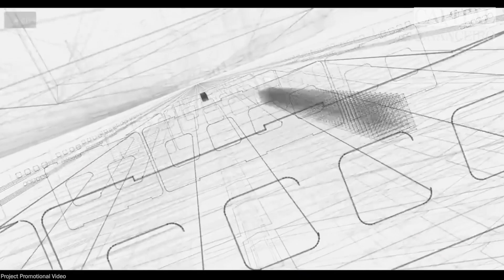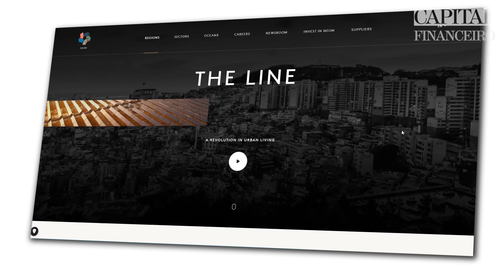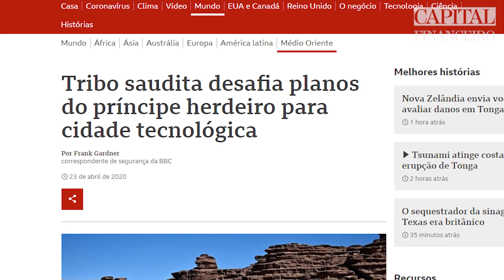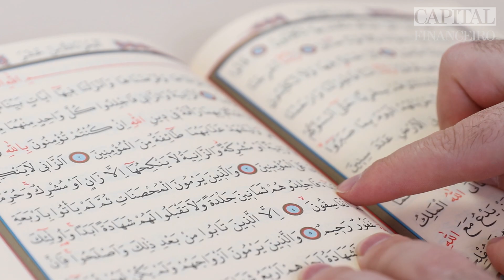Por que a Arábia Saudita está construindo uma cidade linear?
A nova cidade Saudita será linear e construída do zero em um projeto gigantesco chamado NEOM. O governo saudita irá gastar 500 bilhões de dólares neste projeto.